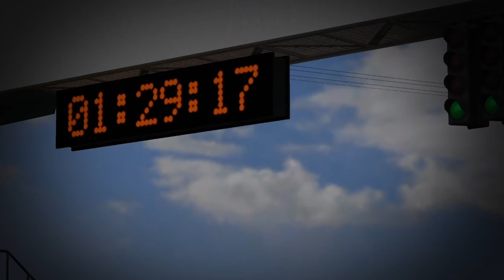BUGGYRA Cup 2020 - Round 1, Blackwood | Live for Speed LFS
Short Impressions film for the recent Zero Mileage GT Cup held by BUGGYRA International. Video Produced by Sean (Nova).

Round 1, Blackwood Circuit April 10 2020

Join the racing action on Live For Speed (LFS), an immersive race simulator platform containing supercars, GT and Formula 1 classes.